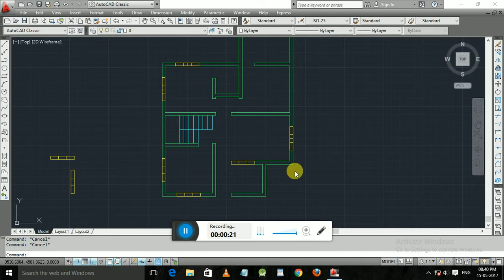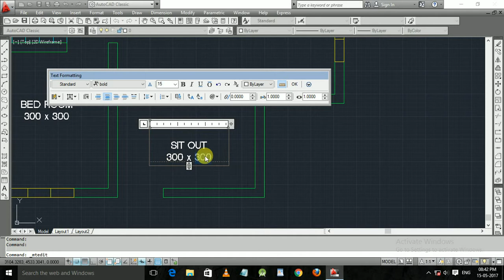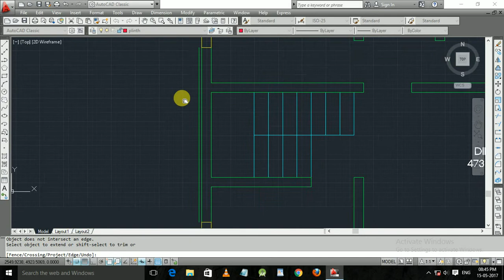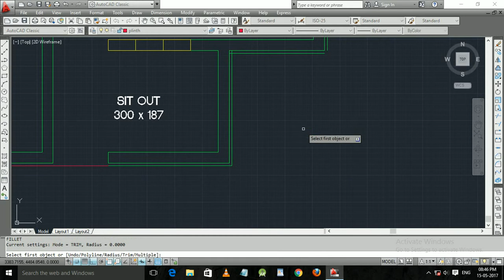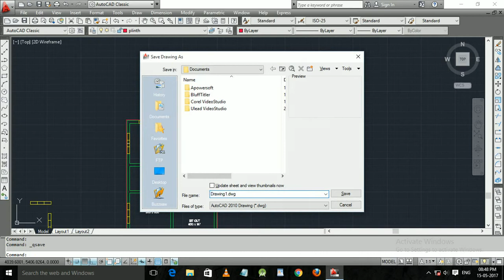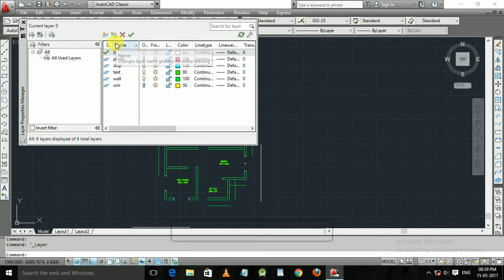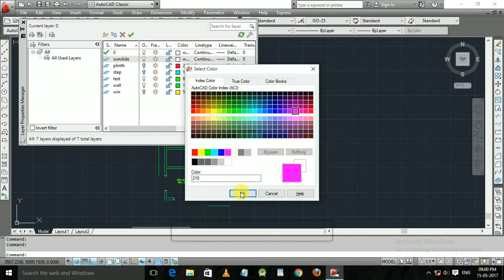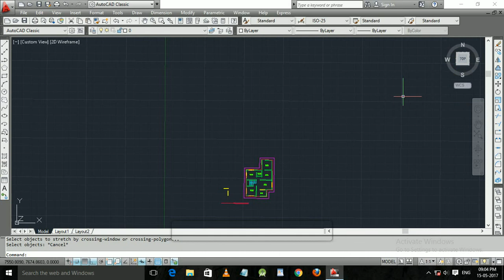Autocad Tutorial in Malayalam part 4